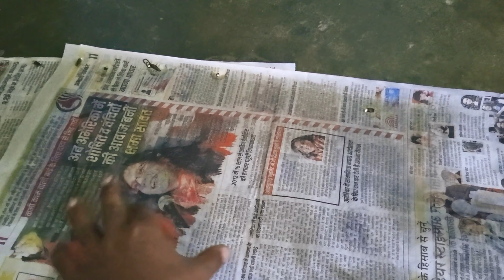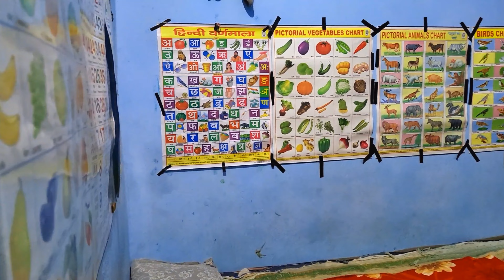finally दीपावली के लिए घर की सफाई हो गई |पति पत्नी मिलकर घर को स्वर्ग बना दिए |love marriage couple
finally हो गई घर 🏡 की लिपाई पुताई। और फिर हम सब ने मिलकर बनाया गुझिया। ‎@reeta village life vlog
 vlog ! my morning routine सुबह 🌄से शुरू हो जाते है लिपाई पुताई चूल्हा चौका के काम
marriage tips
rangila family vlogs
rangila vlogs
culvert ghar
rangila family vlogs ka culvert ghar
kulvert ghar
culvert ghar ko mitti se bana diye swarga jaisa sundar
soil home oldest design
house design
home design
home design map
mud house
home design photo
2 room set house design
top 10 house design
house design photo
green house design
hut house design india
elevated house design
soil,home design2020
hut type house design india
vijay riya vlogs
vijay riya
sunil gudiya
sweet couple
couple kiss
vlog
vlogs
funny couple
vlog video
new vlog video
couple video
couple vlogger
daily vlog video
daily vlog
new vlog video
daily vlogger
daily vlogs india
daily vlogs
Hindi vlogs
Jharkhand vlog
Jamshedpur vlog
Village vlog
Village food